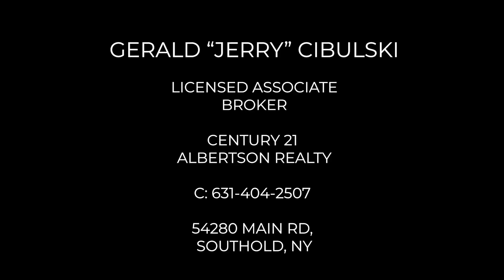What are North Fork NY homes known for? Cedar shingle | water views | great beaches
Take a relaxing look at the sunsets over Long Island Sound. Every evening the clouds change and that creates another unique sunset. Sit on the deck and take a photo every evening to show the progression of seasonal sunsets. Take a stroll along the shoreline to Southold Town Beach and see fans line up to take in the sunsets. Great moments shared with just 15 minutes out of the day. The first houses built in Southold are known for the charm of cedar shingles, take a look and you will see that this is still an ever popular choice though Southold, Greenport, Orient and Cutchogue.
This Southold home features a gunite pool to anchor the yard and creates a gathering space during the summer season. Just watching the sun shimmer on the pool takes your mind to a calmer space. These are a few of the features the NorthFork LongIsland NoFo is known for and is sought after.when you hear the check list of home features from those who are looking at house options. Take a look at this North Fork Lifestyle. .